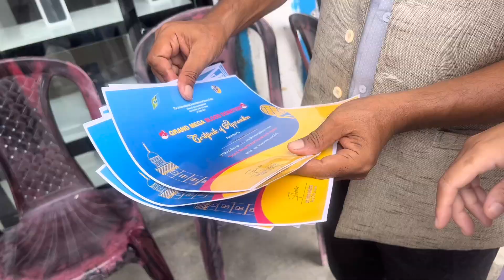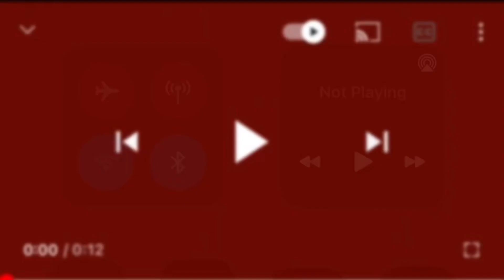Blood 🩸 Donation Vlog ||Anju Syangbo 🇧🇹🇮🇳🇳🇵